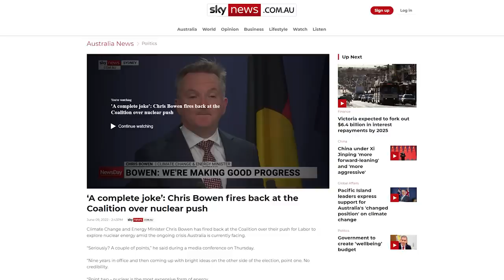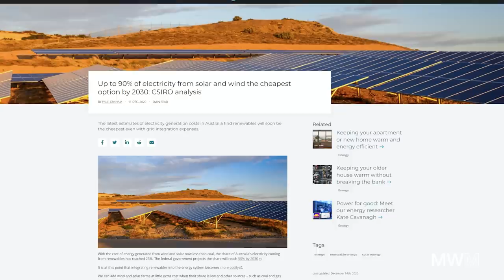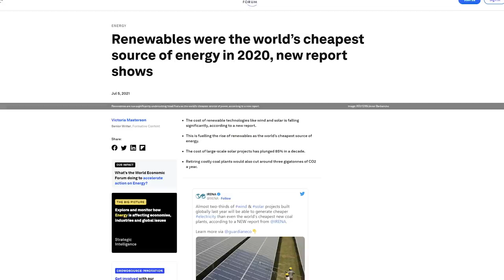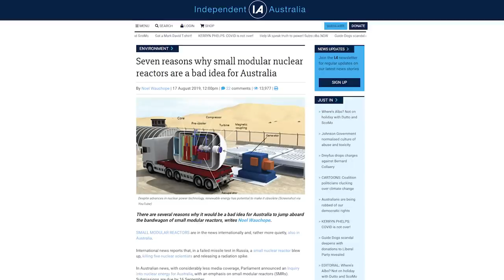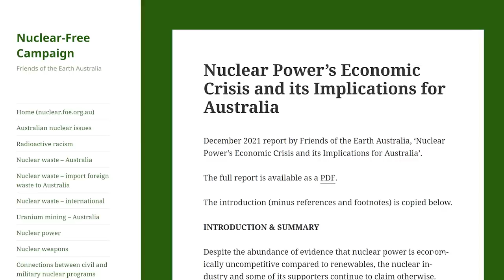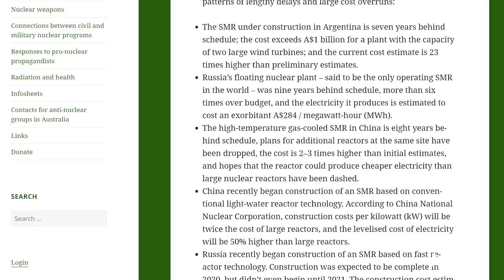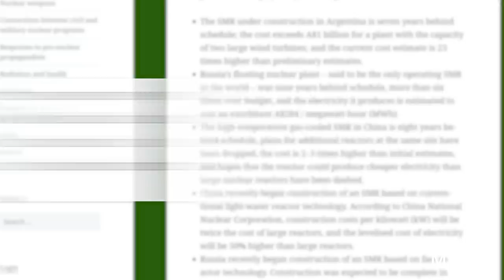Murdoch's Nuclear Option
Murdoch's nuclear spin is one big grift and distraction for fossil fuels.